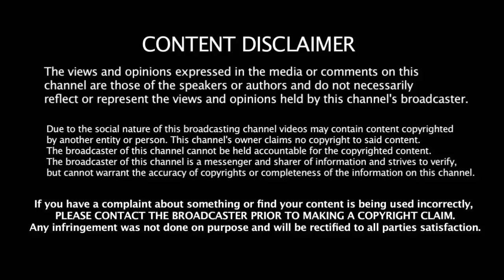என்னால் முடியவில்லை ஓய்வு குறித்த முக்கிய அறிவிப்பை வெளிட்ட தல தோணி | msd retaired